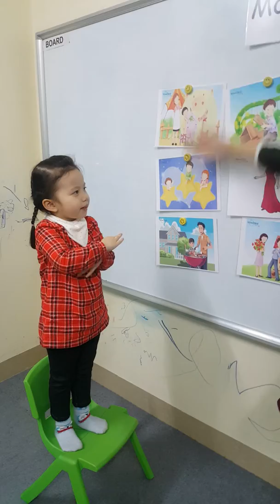Cẩm Phương -Family story -PS30 - Ms Jenny- Tomokid